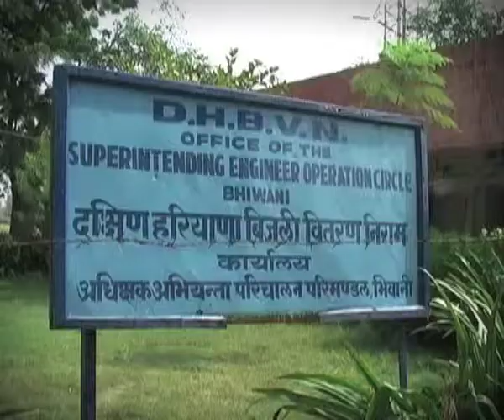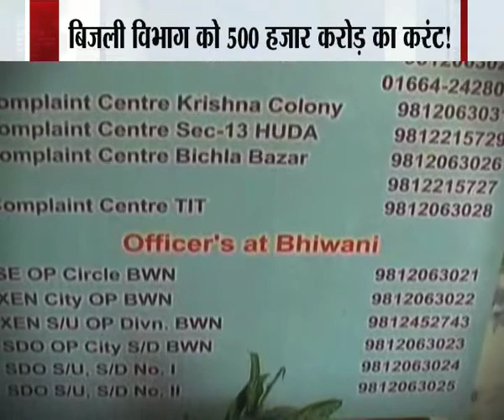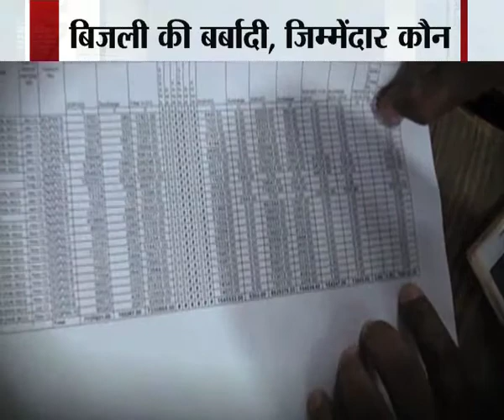161013 HARYANA VISHES SEG01